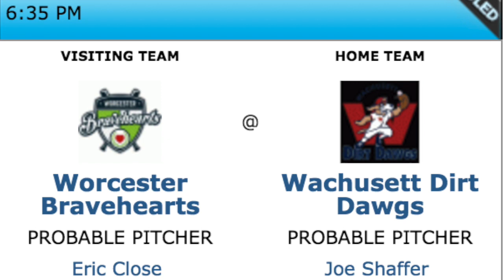The Futures League Rundown 7/20/16